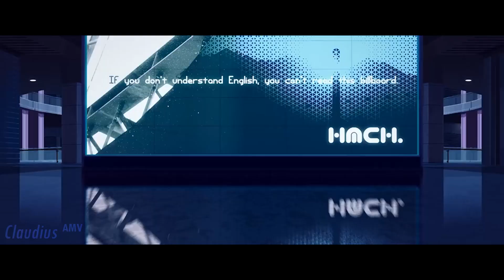The Legend of Luo Xiaohei「AMV」- Courtesy Call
➜ Anime: The Legend of Luo Xiaohei